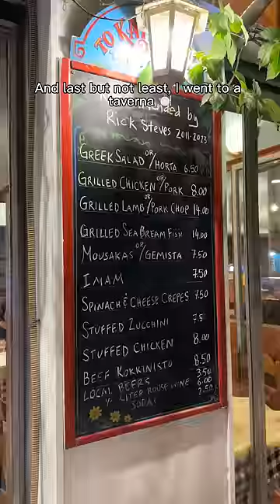Everything I ate in Athens 😍🦐🍨🇬🇷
📍O Kostas Souvlaki
📍Lukumades
📍Atlantikos
📍Bougatsadiko Psirri
📍To Kati Allo